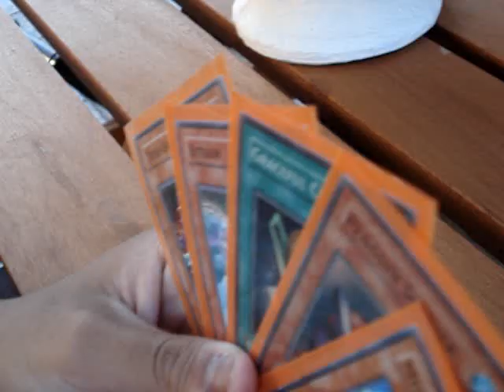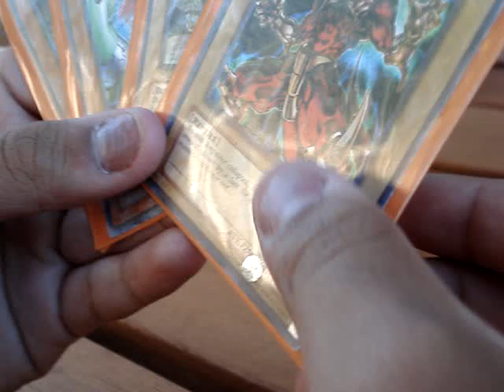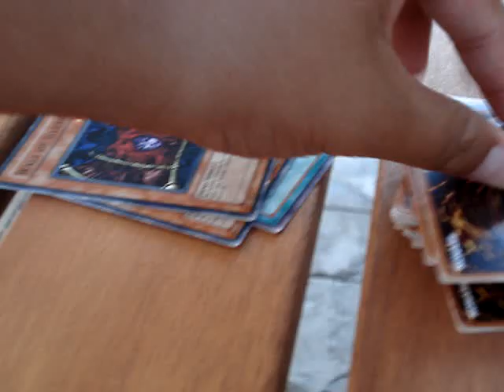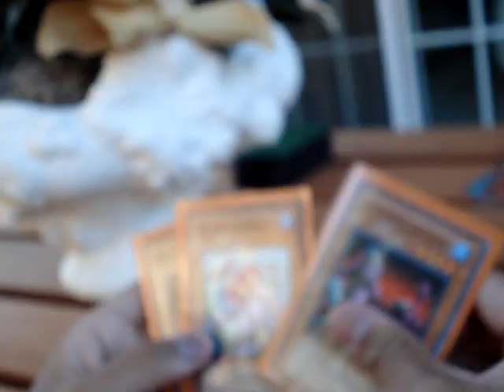Filikid vs Ritchie water vs fire deck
I finally manage to get a video of my friend Ritchie dueling he had made a new deck you could guess who won.